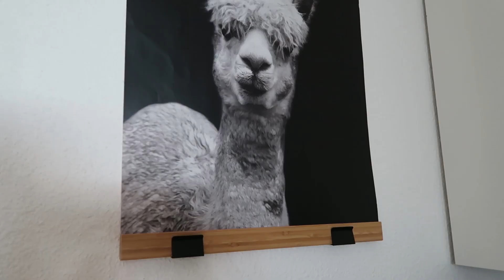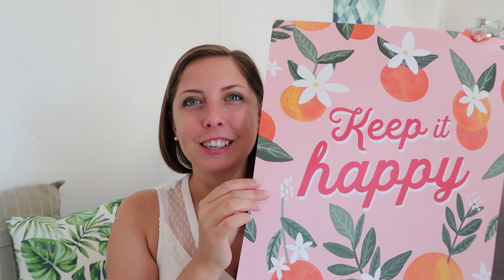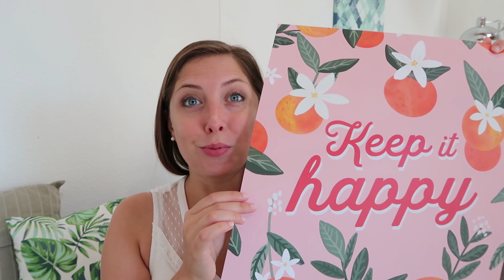200€ chez IKEA [Haul déco bord de Mer]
🎁 TON GUIDE OFFERT "Rajeunir sa maison en 7 étapes (Sans se ruiner!)" A télécharger